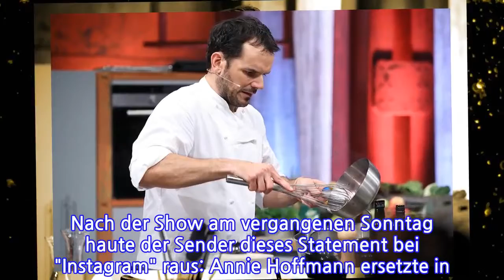"Grill den Henssler"SIE ist ihren Job los